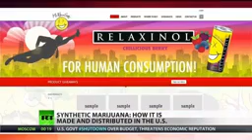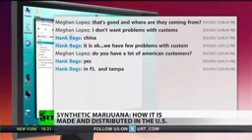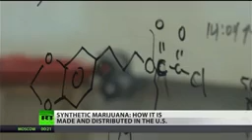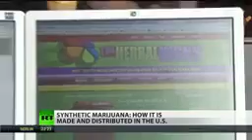Synthetic marijuana, real problem Part 3, Where is it coming from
Over the past two months, RT Correspondent Meghan Lopez have been investigating the truth behind synthetic marijuana, where it's coming from and why it is so dangerous. In part three, we take a closer look at how easy it is to buy these drugs despite federal and local regulations, who is creating the product and where the money is going.